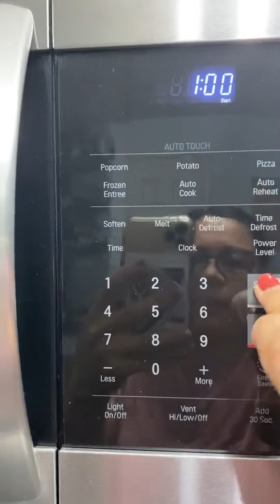How to Clean Microwave with Hot water